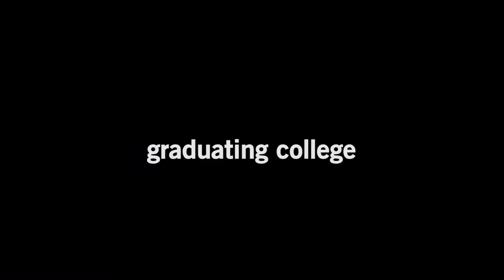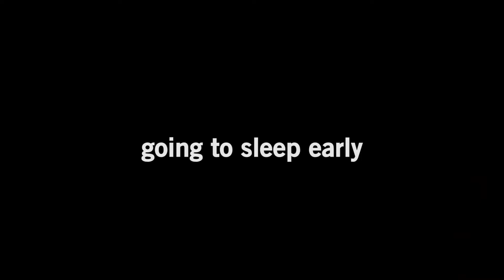Life portrayed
Thanks to @Spifey  for making this video.
Happy to share this on my channel. 😃